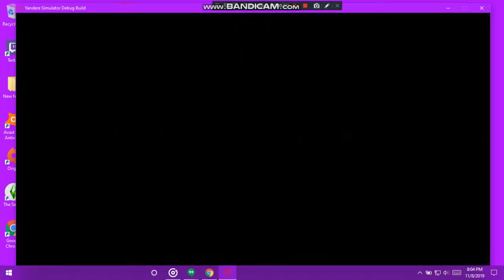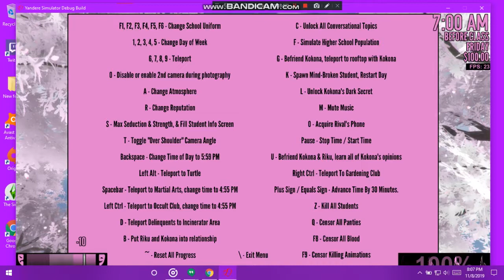Accidents Happen! - Yandere Simulator - Part 6 (With SharkGames in Google Hangouts call)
Hi guys it's Mayor Debbie here and I hope y'all enjoy the video!